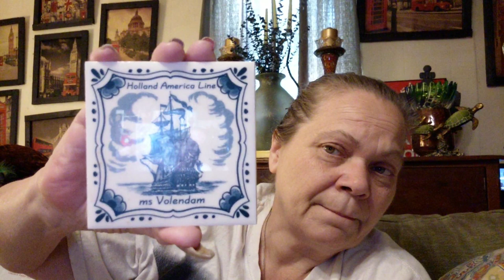Friend mail and small EBay haul